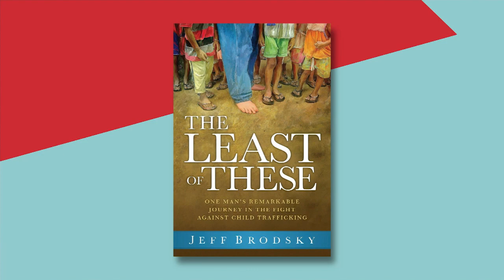Barefoot for 9 Years to Show Solidarity with Suffering Children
Jeff Brodsky hasn't worn socks or shoes in nearly ten years in an effort to show solidarity with suffering children around the world.